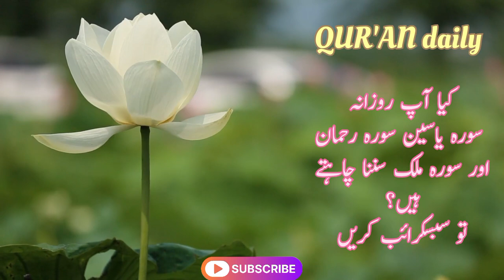Soorah Rahman (اَلرَّحْمٰنُ) EP#1 of Surah Rahmaan Soorah yaseen soorah mulk Quran daily yt4quran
Surah Rahman is one of the greatest Surah, and reciting this Surah will specifically bring great decision-making power. If a person fears something or is worried about something, that person should read Surah Rahman. It will help him relax.

Reading Surah Rahman calms one’s heart and takes away anxiety. It is easier for that person to communicate and solve his daily life problems without hesitation.

One of the most significant benefits of reading Surah Rahman every day is that a person memorizes this Surah, and Allah has given special privileges to the one who memorizes the Quran in this world and the hereafter.

If a person recites Surah Rahman every day he realizes the meaning of the verse “Is there any reward for goodness except goodness?”

This makes that person do good deeds every day and be blessed with the goodness that Allah has promised. It additionally stops awful things from occurring in your life. Hence, one should make a habit of reciting Surah Rahman every day.

Reading Surah Rahman Increases the strength of creativity, improves attention, and treats continual and degenerative illness.

Additionally, reading Surah Rahman improves speech and verbal communique speed. Surah Rahman forces a person to forget his worries and, after putting effort, leave them in the hands of Allah.

Surah Rahman Benefits For Marriage
If an individual wants to get married at the right age to the right person then reading Surah Rahman is of utmost importance to that person. Reciting this Surah and understanding its meaning will definitely help that person find the right match.

In order to ask Allah for something, an individual needs to make himself aware of how great Allah is, and Surah Rahman is undoubtedly the best way to learn about the magnificent blessings of Allah.

One of the most excellent benefits of Surah Rahman for marriage is the theme. As the theme of this Surah is blessings bestowed upon us by Allah, reciting this Surah and asking for a blessed spouse in Dua from Allah will undoubtedly add weight and power to your Dua.

One of the great things about this Surah is that Surah Rahman emphasizes the blessings Allah provided in this world and the hereafter. This tells us to have patience in order to avail of those blessings in the hereafter; thus, this theme is of utmost importance to the parents who are eager to get their children married; often they make wrong decisions in a hurry.

Reading this Surah makes a person realize that they have to wait in order to be blessed, and Allah tests our patience this way. Indeed the result is a great blessing by the almighty Allah. The matter of marriage is very crucial; it gives a person stress. Listening to Surah Rahman benefits a person by removing stress and giving that person patience.

Listening to surah Rahman is beneficial for both parents, and the person wanting to get married is absolutely important. Listening to Surah Rahman will attract angels.

Benefits of Reading Surah Rahman for Wealth
Asking for Money and an increase in wealth from Allah is not wrong. Islam encourages a person to earn money, however, in a halal way. This Surah talks about Allah’s generosity for us.

Verse twenty-four of this Surah, “And to Him belong the ships [with sails] elevated in the sea like mountains,” sheds light on the assets of a person.

No matter how numerous or great they are, they still belong to Allah hence it’s absolutely important to read Surah Rahman in order to protect your wealth from an evil eye.

Surah ar Rahman benefits a person by Removing obstacles from his right path to success and helps the person with keeping his wealth safe. This Surah also makes a person realize that his wealth is not his instead given as a blessing by Allah.

If Allah wills, he can take his wealth away, and if Allah wills, he will increase it. This realistic approach makes an individual help society by giving charitable support to disadvantaged communities.

Benefits of reading Surah Rahman for Health
Reading or listening to Surah Rahman is a therapy of emotional and irritable nature. It treats diverse illnesses, which include allergies, flu, colds, and headaches. This life is a test from Allah. Allah can test an individual by giving him a very healthy life or making an individual go through a disease.